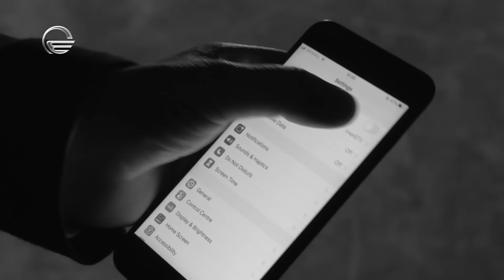Mariam Tatanashvili WithNoe | მარიამ ტატანაშვილი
▶ გამოიწერე არხი, აქ ყოველთვის საინტერესო და მნიშვნელოვანი
ინტერვიუები დაგხვდება ◀